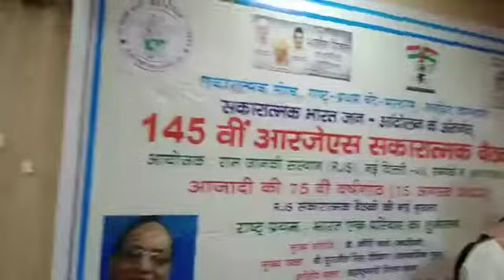राष्ट्र प्रथम भारत एक परिवार - आध्यात्मिक गुरु सुरजीत सिंह जी दीदेवार #145 वीं आरजेएस सकारात्मक बैठक